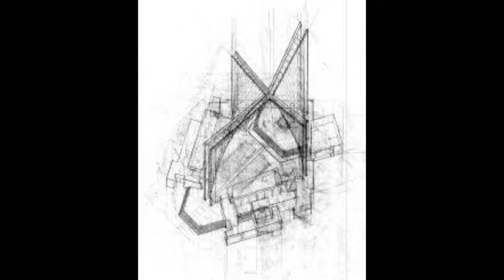UCSI HISTORY II GROUP 15 KENZO TANGE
Group Project 01 2017
Group mates :
1. Choong Jun Jie (Leader)
2. Tan Heng Kim
3. Teo Tian Xiang
4. Teoh Kai Jun